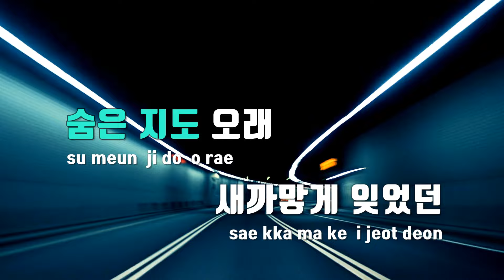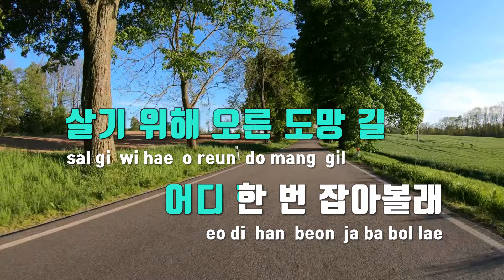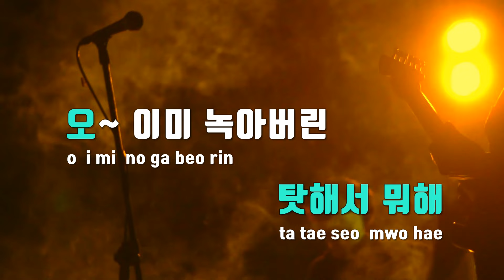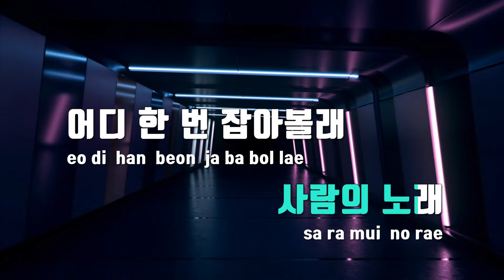[TJ노래방] 피난 - 쏜애플(THORNAPPLE) / TJ Karaoke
피난  --  쏜애플(THORNAPPLE)